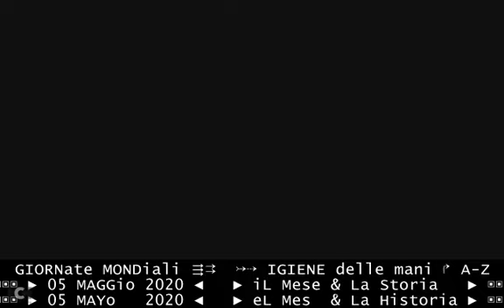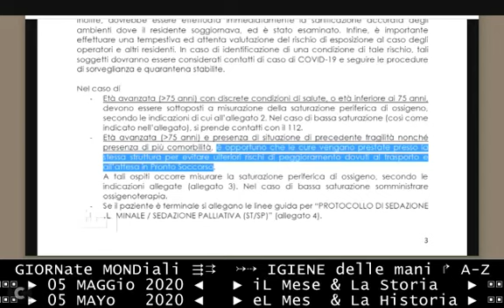TG1 05 05 2020 Lombardia, inchieste sulle case di riposo - contagi covid